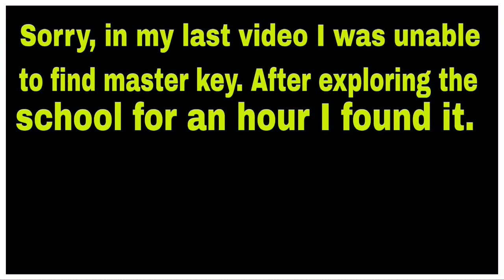HOW TO FIND MASTER KEY | Evil Nun Ending | New Update version 1.2.0